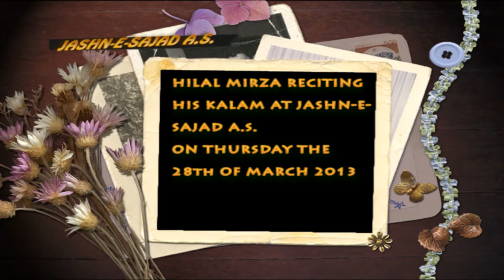JASHN-E-SAJAD.A.S.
HILAL MIRZA RECITING HIS KALAM AT JASHN-E-SAJAD A.S.